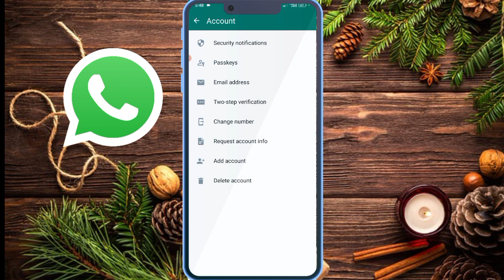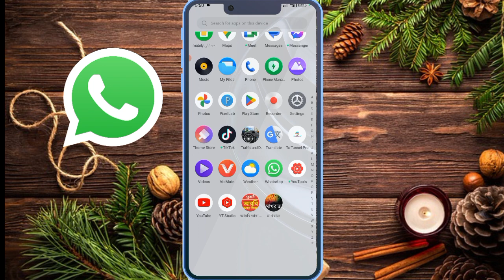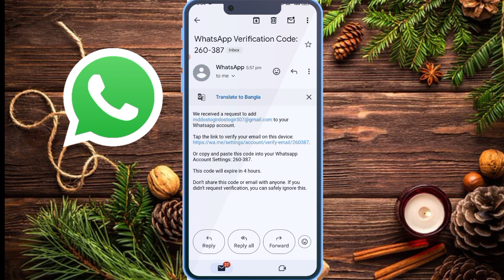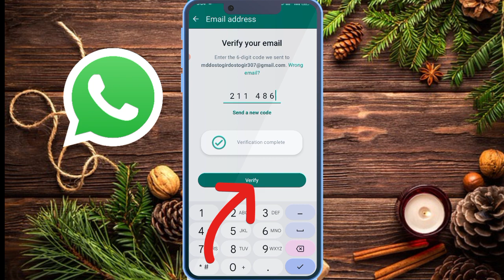Whatsapp Privacy Settings Bangla. Whatsapp Gmail Login. Whatsapp Gmail Add Bangla.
Hello friends how are you hope everyone is well.  Today's video topic is WhatsApp Gmail Add.  This is WhatsApp New Updated.  If you want to save your account, you must add your WhatsApp to Gmail.
Your Questions
how to add gmail id in whatsapp
whatsapp me gmail id kaise add kare
whatsapp new update
whatsapp add google account
whatsapp me gmail account kaise link kare
how to add gmail account in whatsapp
how to link gmail account in whatsapp
whatsapp backup me gmail id kaise change kare
how to change gmail id in whatsapp backup
whatsapp me gmail id link kaise kare
whatsapp me gmail kaise add kare
how to link gmail id in whatsapp
whatsapp me gmail id kaise change kare
add gmail in whatsapp
how to add gmail in whatsapp
whatsapp new feature
how to add gmail id in whatsapp 2024
how to add whatsapp gmail
add gmail to whatsapp
whatsapp me email ki add kare
add email in whatsapp
whatsapp me id kaise badle
whatsapp new update gmail address
whatsapp mein gmail id kaise add karen
how to hate whatsapp gmail id